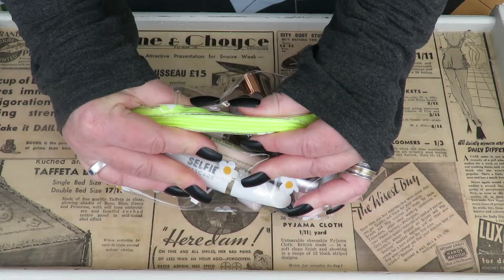ASMR Make Up Rummage & Squeezing a Squishy PVC make up bag / No Talking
A no talking no tapping asmr make up rummage with plastic sticky sounds when I slowly squeeze a dreamy pvc make up bag that has the best squishy squelchy plastic sounds. So many tingles. Enjoy!

Love and sticky plasticy sounds,
Annie Xx